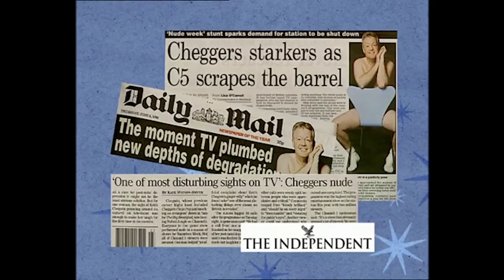Keith Chegwin Interview On Getting Naked In The Jungle | Gloria Hunningford Open House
Who remembers SuperMarket Sweep? IT'S BACK ON ITV Follow the Facebook page for the latest! Keith Chegwin talks about his Naked Jungle show on Gloria Hunningford's Open House.